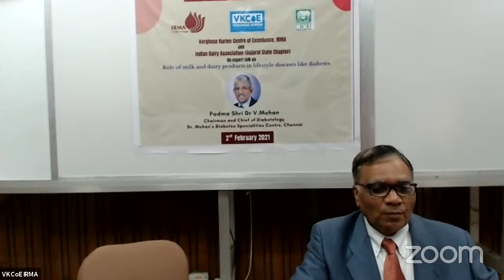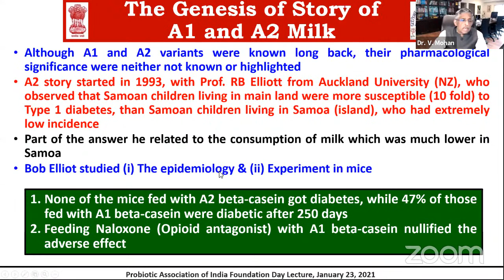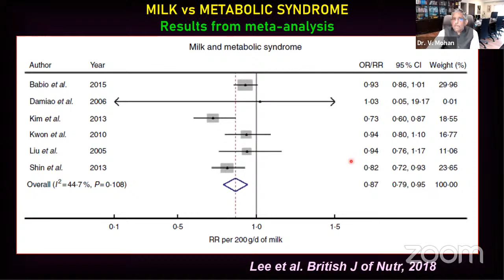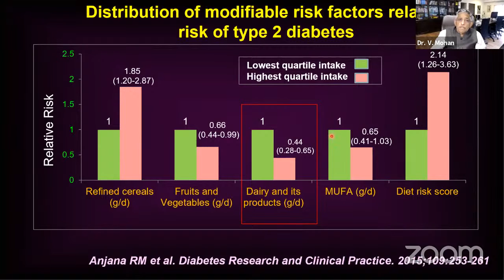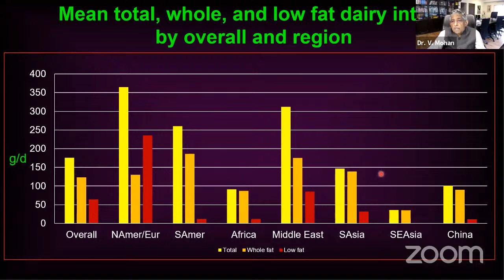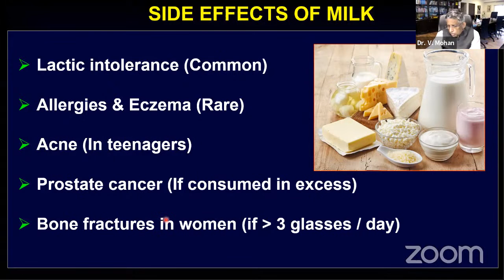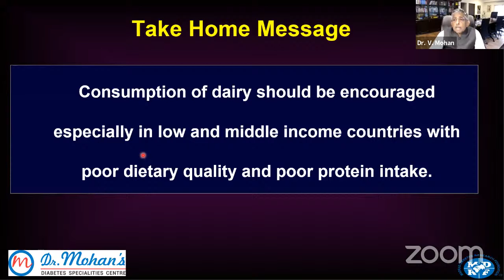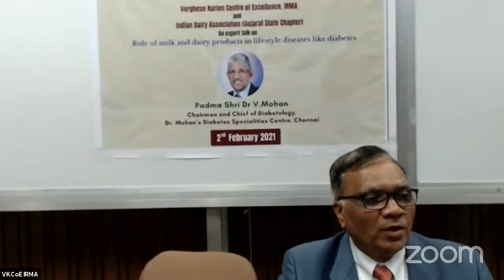IRMA | Lecture by Padma Shri Dr V. Mohan on Goodness of Dairy | Organized by VKCoE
The Verghese Kurien Centre of Excellence (VKCoE) at the Institute of Rural Management Anand (IRMA) and Indian Dairy Association (Gujarat State Chapter) organized an expert talk on “Role of milk and dairy products in lifestyle diseases like diabetes” by Padma Shri Dr V. Mohan, Chairman and Chief of Diabetology at Dr. Mohan’s Diabetes Specialities Centre, Chennai.